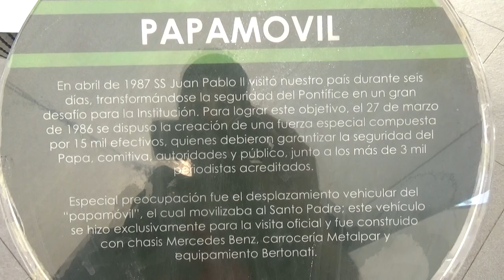Camión Papamovil Metalpar Mercedes Benz en Museo de Carabineros de Chile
Este vehículo trasladó al Papa Juan Pablo II en su visita a Chile hace casi 31 años en el año 1987

Fue creado por la marca de carrocerías de buses chilena Metalpar y posee motor y chasis Mercedes Benz

Aquí lo grabo en mi 2° visita al Museo Histórico de Carabineros de Chile en Santiago de Chile